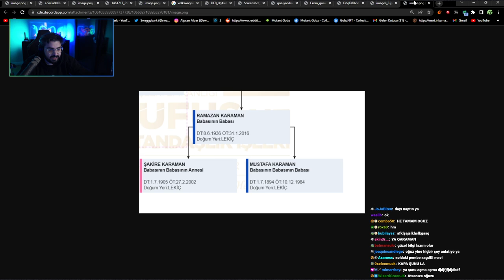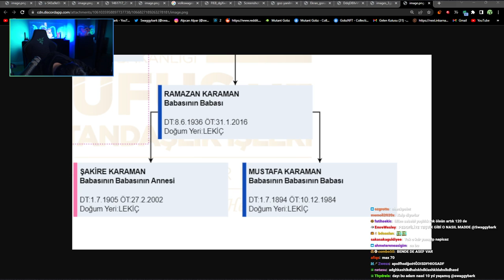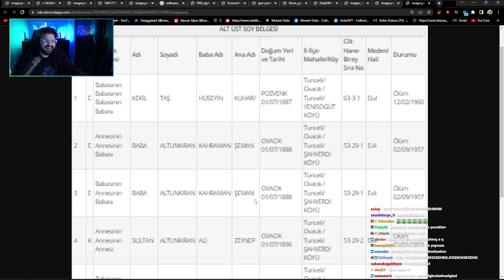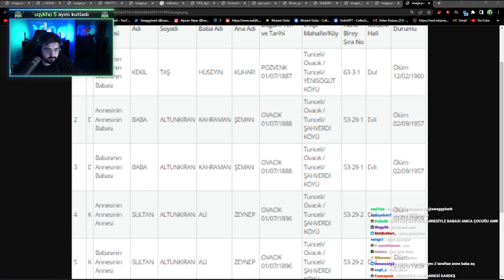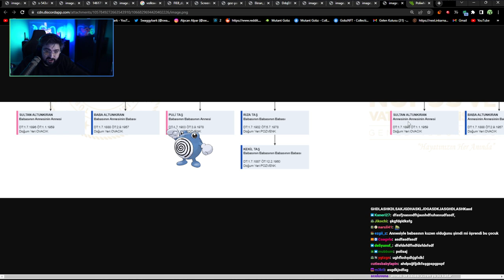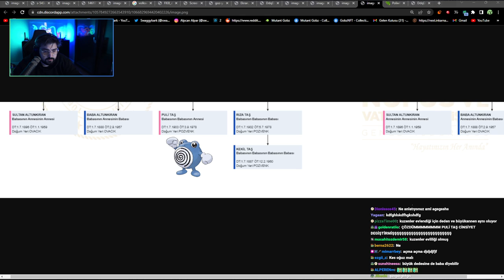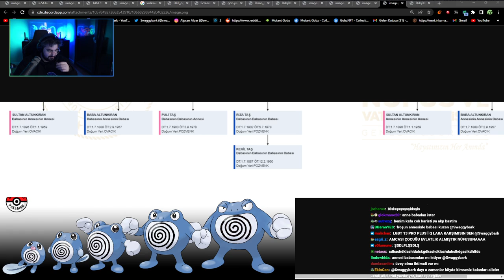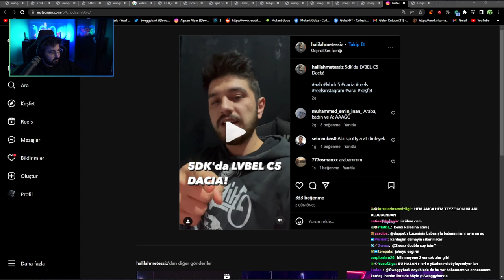SWAGGYBARK | KARAMAN'IN SOY AĞACINI İNCELİYOR!